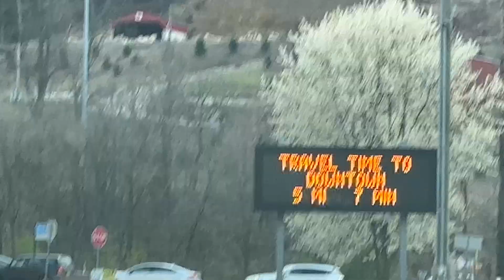What it’s like driving on McKnight Road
Known officially as US-19 Truck and known locally as “McKnightmare”, this is a main road serving the North Hills of Pittsburgh, with its northern terminus at Perry Highway (US-19), its certainly a stretch for either new drivers or non-locals to try to withstand the traffic that comes with this route.